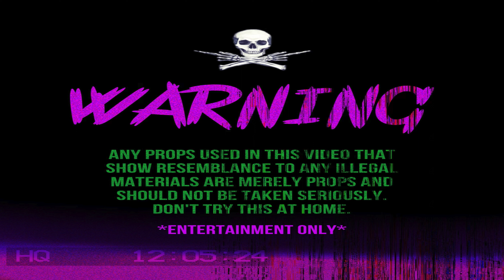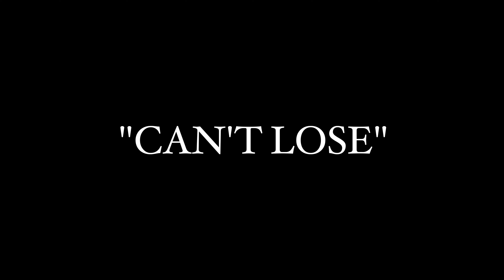CALI TEE "CAN'T LOSE" (OFFICIAL VIDEO) 🎥 @EA_4K_FILMS